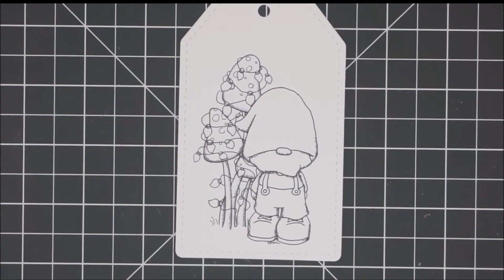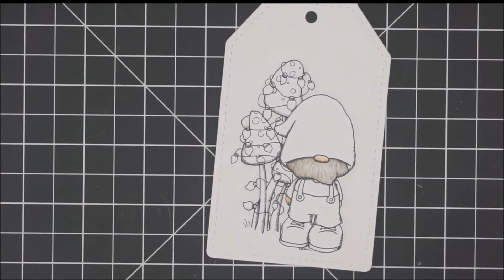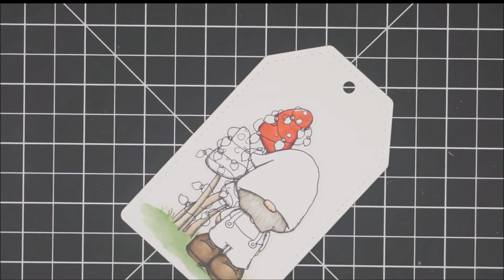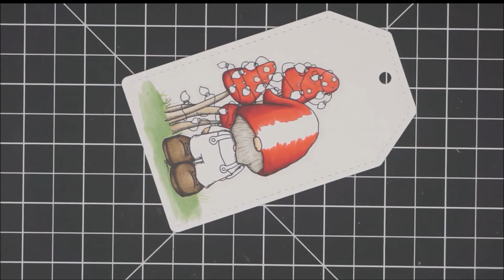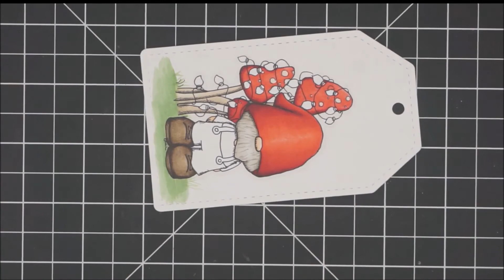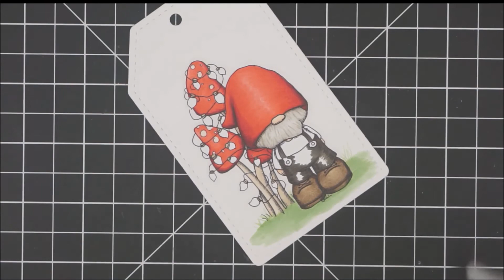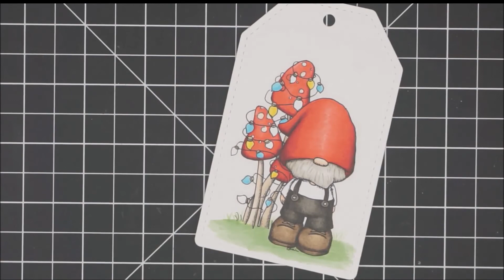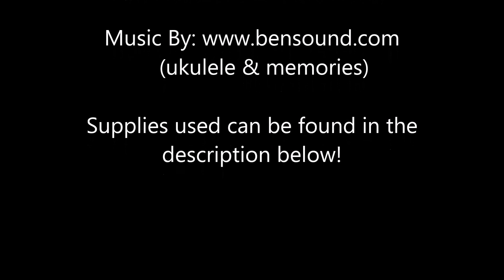Tiddly Inks - Merry Gnomemas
Today we are creating a super quick card using the Tiddly Inks image Merry Gnomemas.

• Tombow Mono Permanent Adhesive Refills, 3 Pack (62207) & Tombow MONO Permanent Adhesive Applicator, 1/3-Inch by 472-Inch (62106)

• Tonic Studios Tim Holtz Stamp Platform

• Lawn Fawn Fawndamentals Stamp Shammy

• Sizzix 660855 Vagabond 2 Machine Inspired by Tim Holtz

• Scotch Products - Double-Coated Foam Tape

♥ ♥ LINKS ♥ ♥